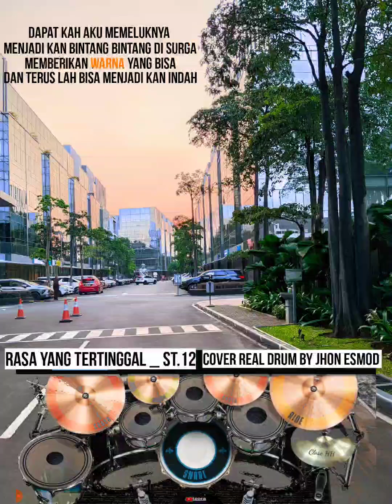Rasa yang Tertinggal _ ST 12, Cover Real Drum By Jhon Esmod